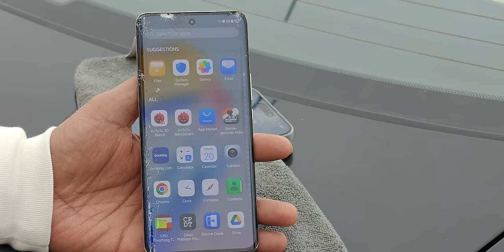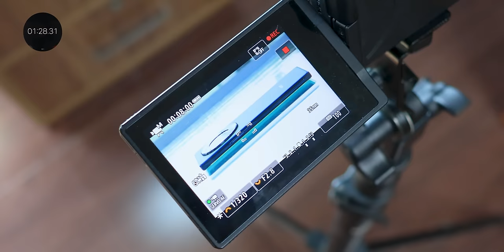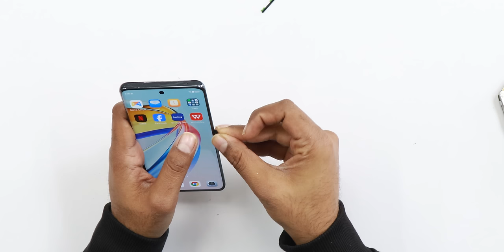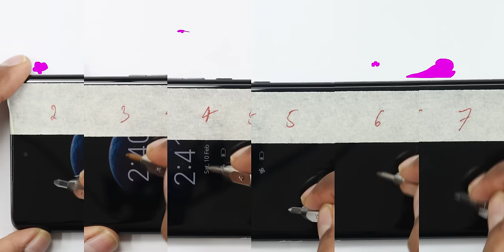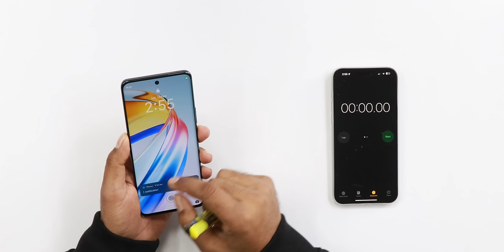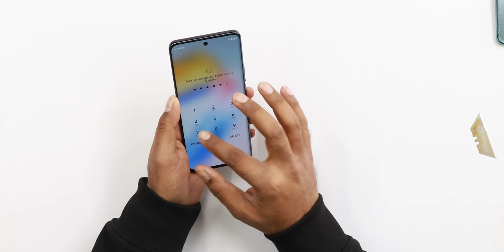Honor x9b Durability Test - Just a HYPE or REAL Tough ?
In this video we will be testing the durability of latest Honor x9b 5G Smartphone. Find out all the pros and cons of this smartphone in this video.
See our Host Saurabh on his social network,